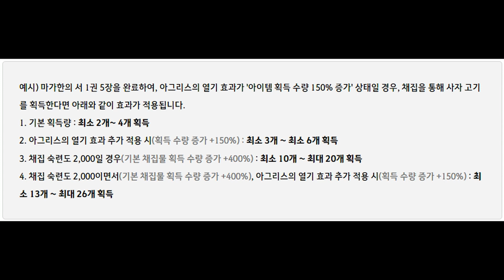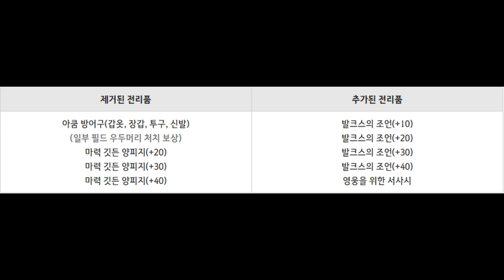BDO 검은사막 연구소 "2022.10.28 BDO Lab Patch"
본서버 11월 02일 적용 예정인 패치입니다

opening : DJ-VipFlash - Candy |
Ryzen : 5600x (6core12Thread)
RTX : 3060TI
monitor : FHD 144hz
클로버 더빙을 이용하였습니다